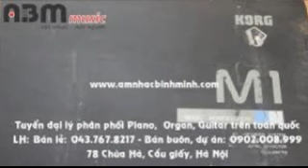Fou Les Colocs [ORGAN]